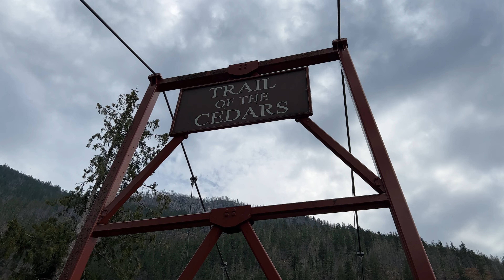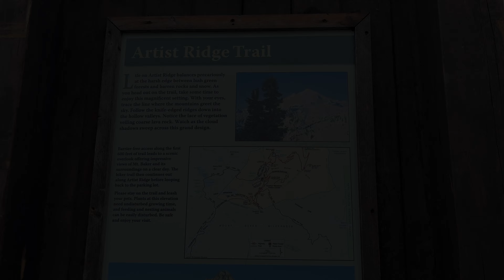Part 8 - 22,000 Mile USA Road Trip - North Cascades National Park - Two Brits travel across USA 🇺🇸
Day 18, 19 & 20 of our crazy 22,000 mile USA Road Trip Travel Vlog. Just two British explorers, one Chevrolet rental car, over 35 national parks, 70 different hotels and motels and the open road! In this episode we travel West across Washington State through the incredible North Cascades National Park. We have our first rainy day of the trip so far, and hike some amazing trails including the Blue Lake Trail, Trail of the Cedars and Artist Ridge Trail. At the end we head down towards Seattle passing through Deception Pass State Park quickly and head to the airport to pick up a special passenger!

All filmed on my iPhone 13 Pro Max.

Chapters:
0:00 Main Intro
0:32 Day 18 Intro
0:57 North Cascades Highway
1:47 Blue Lake Trail
5:08 Diablo Lake Vista Point
5:27 Trail of the Cedars
6:00 Day 19 Intro
6:15 Artist Ridge Trail
7:53 Day 20 - Deception Pass State Park